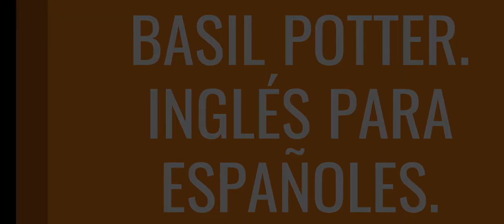(TRABAJANDO EL INGLÉS).BASIL POTTER. INGLÉS PARA ESPAÑOLES. (LECTURA LECCIÓN 18).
"Cuando no tienes oportunidad de hablar  INGLÉS con otras personas, esta práctica es muy buena para ir soltándote en la pronunciación, escuchándote después para corregir." Rumboso2.